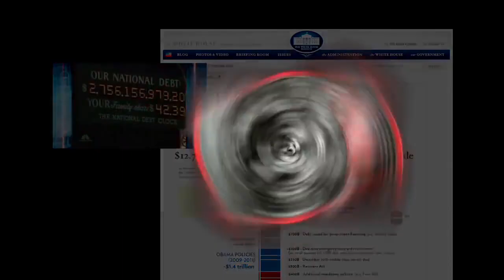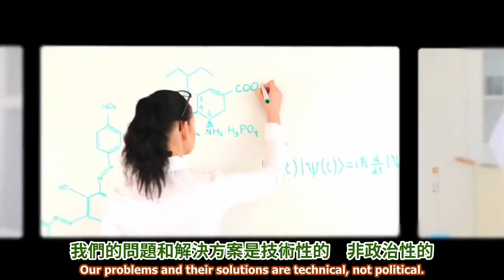維納斯計畫 The Venus Project：樂園或湮滅 Paradise or Oblivion 新記錄片預告